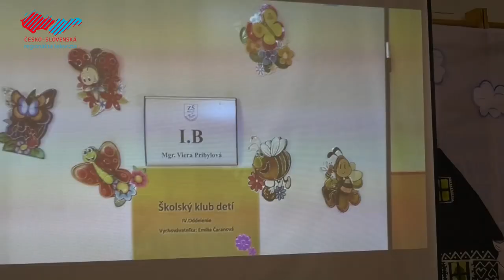Slávnostné prijatie do rodiny školákov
Na oboch holíčskych základných školách sa uskutočnili imatrikulácie prváčikov. Z predškolákov sa tak oficiálne a slávnostne stali školáci. Každá trieda si zároveň pripravila aj svoje originálne vystúpenia, ktorými potešili svojich rodičov aj učiteľky